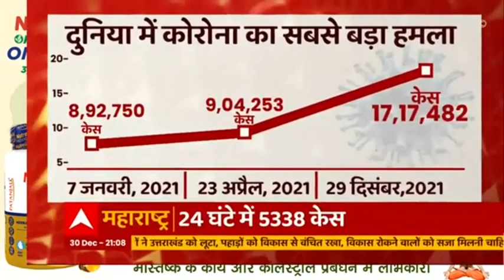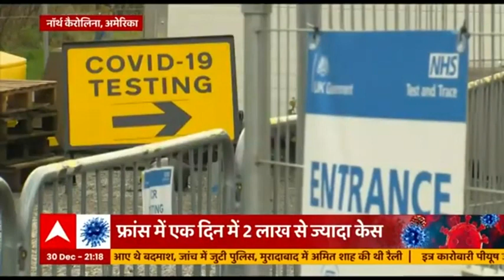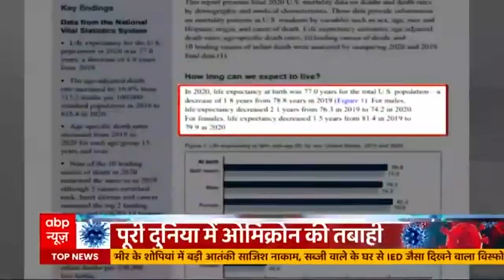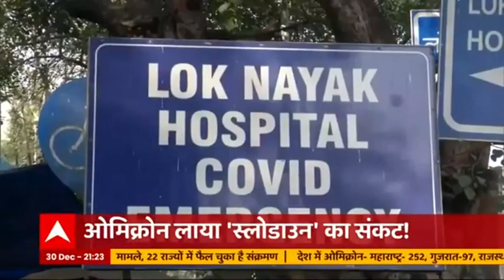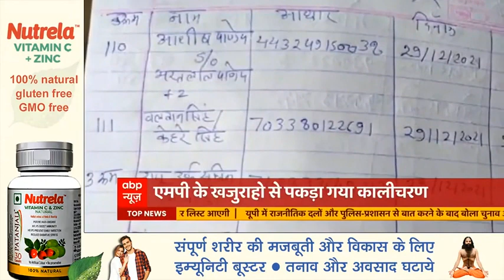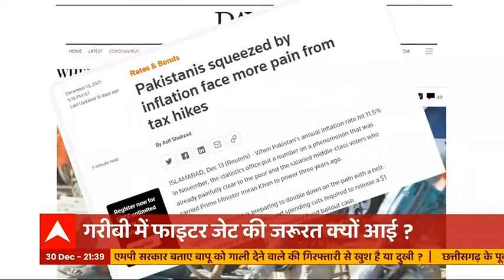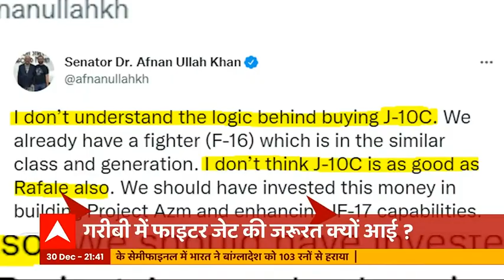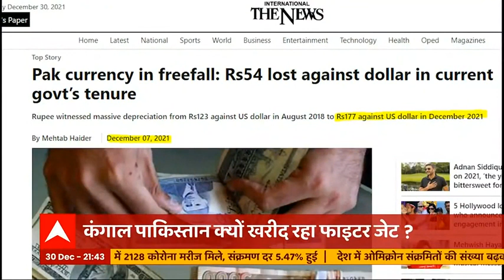पूरी दुनिया में ओमिक्रोन की तबाही, भारत कितना तैयार ? | मास्टर स्ट्रोक | 30.12.2021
महाराष्ट्र में आज सबसे ज्यादा 5338 मामले सामने आए हैं, जिनमें सबसे ज्यादा 3928 मामले मुंबई से आए. मुंबई का पॉज़ीटिविटी रेट 8.5% हो गया है. इसके बाद केरल में आज 2,423 मामले आए. गुजरात में पिछले 24 घंटे में कोरोना के 573 नए केस आए हैं. और सिर्फ 12 दिनों में ही 11 गुना बढ़ गए हैं. पश्चिम बंगाल में भी पिछले 24 घंटे में 2128 केस आए हैं. यहां भी पॉजिटिविटी रेट 5.47% का है. देश की राजधानी दिल्ली में भी 1,313 नए केस आए हैं. दिल्ली में 26 मई के बाद सबसे ज्यादा मामले दर्ज हुए हैं. यानी कुल मिलाकर एक बार फिर से वही पुराने हालात नजर आ रहे हैं... इसीलिए हम लगातार कह रहे हैं कि बहुत ज्यादा सावधान रहने की जरूरत है.